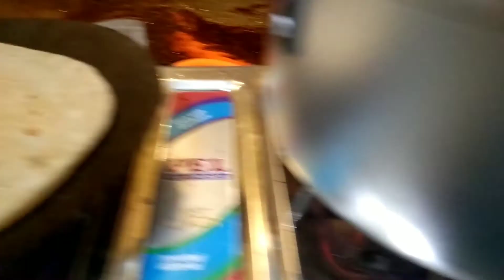WINTER SPECIAL SHELJEM GOSHT😋